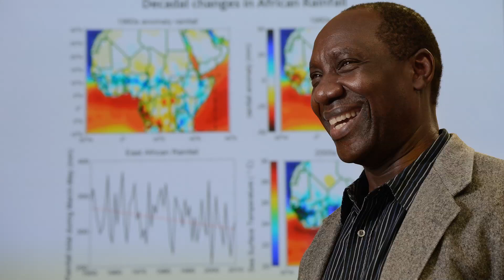New College of Sciences Dean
Dean William Ditto joined the College of Sciences on Sept. 1, 2015. He is the lead administrator for an organization with 3,700 students, 620 faculty, staff and postdoctoral researchers, and $50 million in annual research expenditures. Ditto is an internationally recognized physicist with a rich background in research, innovation and academic administration.